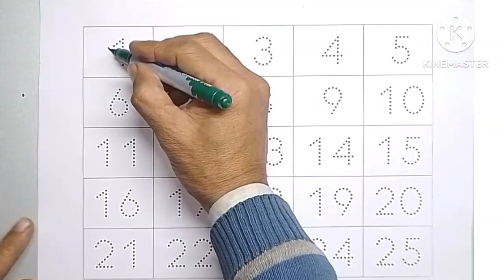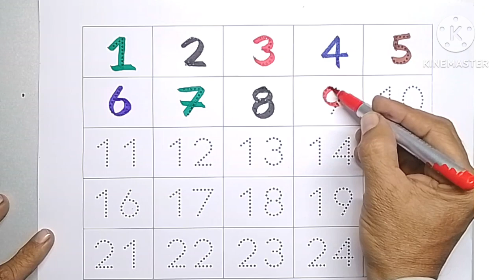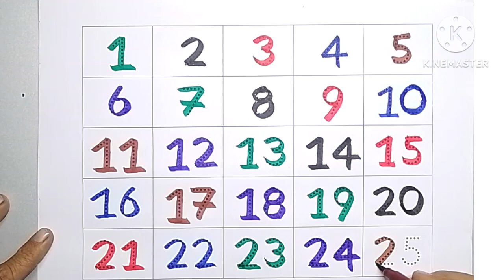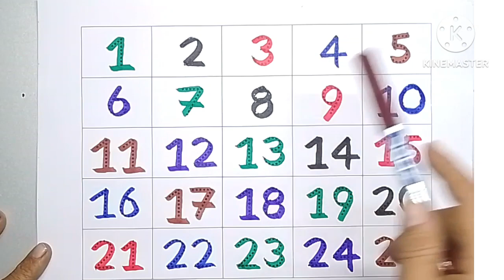1 to 25 counting number for kids, one two three counting for preschool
# 123
# abcd
# abc
counting number
counting video
counting app
counting in word
types of counting
counting number for kids
what is counting in math